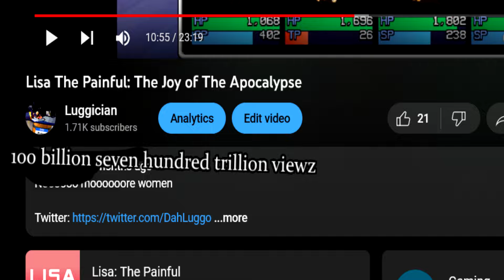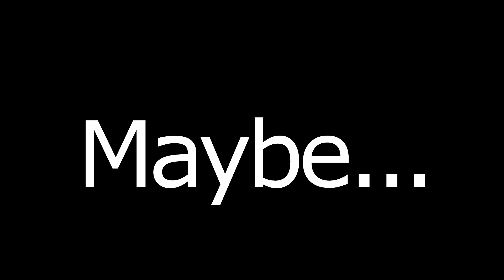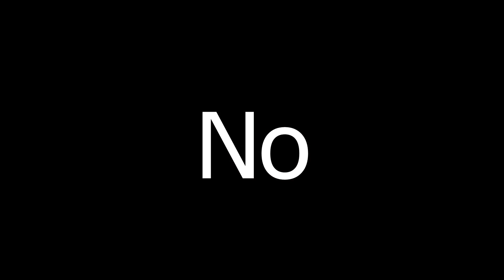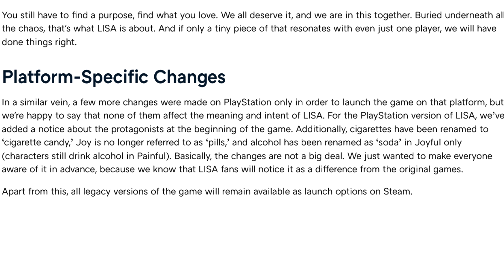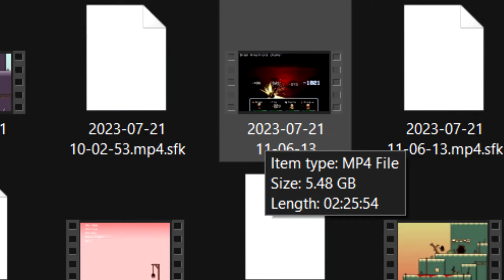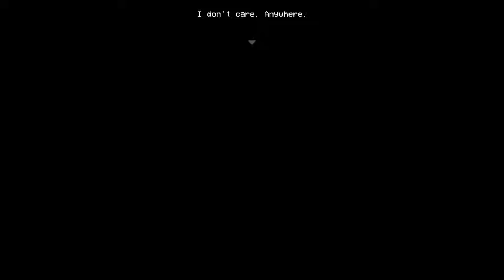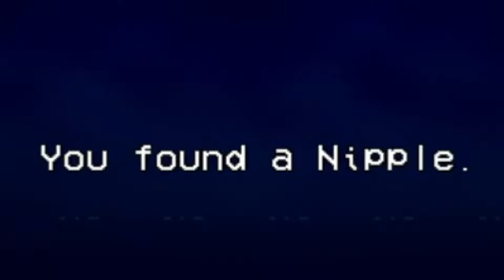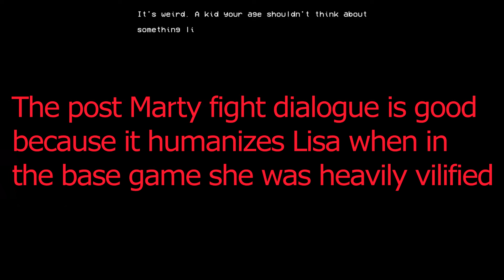Lisa The Not So Definitive Edition (Review)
Work Harder died for this

Intro - 0:00
The price doubled oops - 2:28
New graphics and sound design - 3:49
Work Harder my beloved - 6:38
Painless mode and the tutorial handbook - 7:41
Character nerfs and mechanic changes - 9:59
Glitches and crashes - 13:59
Content changes - 15:01
New stuff! - 17:04
The BIG new thing (SPOILERS) - 19:16
Lisa The Joyful - 28:18
Joyful new content (SPOILERS) - 31:01
Joyful's new ending (ALSO SPOILERS) - 34:09
Outro - 41:25